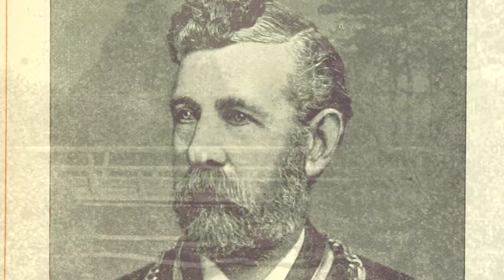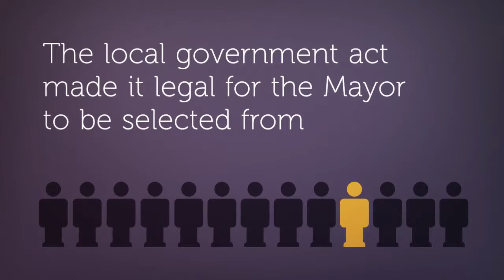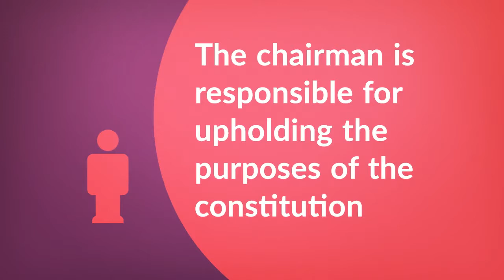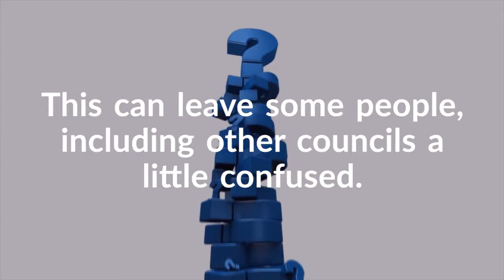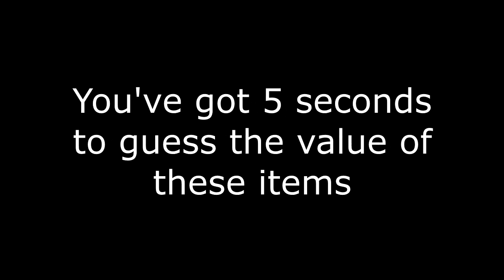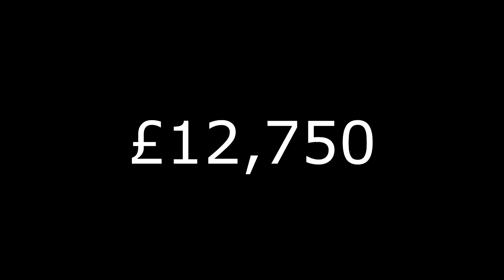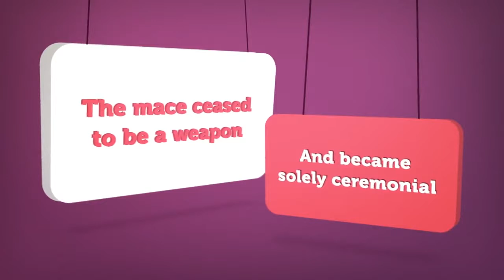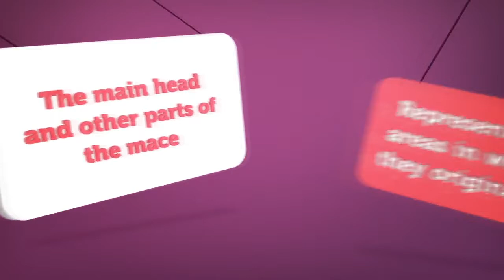Civic Role in North Tyneside